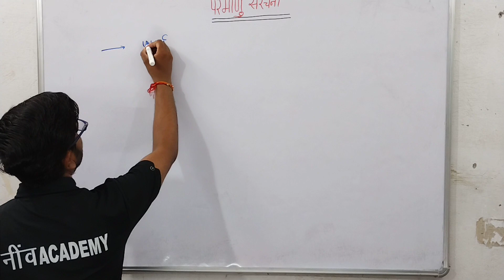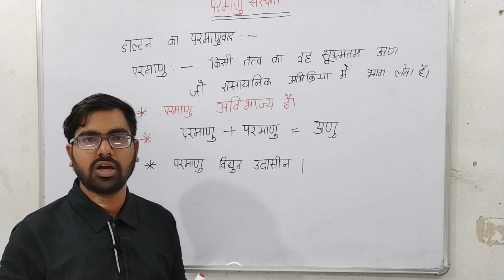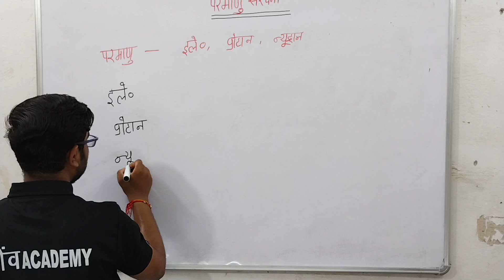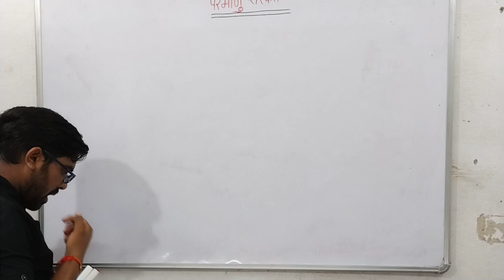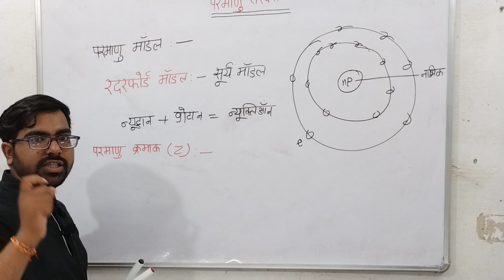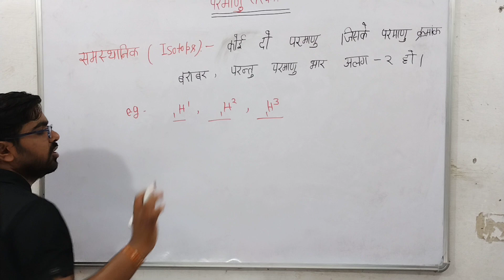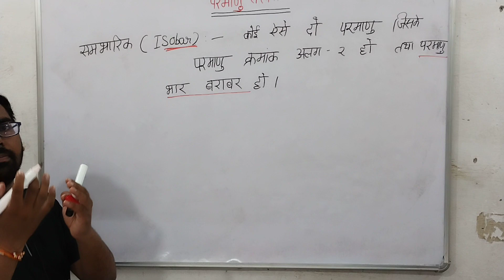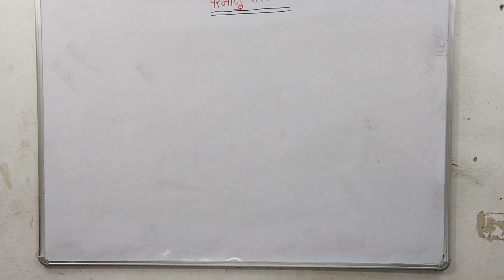UPSSSC AGTA 2022 | SCIENCE |CHEMISTRY || Class-8 परमाणु संरचना (3477) post) by ANKIT SIR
UPSSSC AG-TA 2022 || CHEMISTRY || SCIENCE